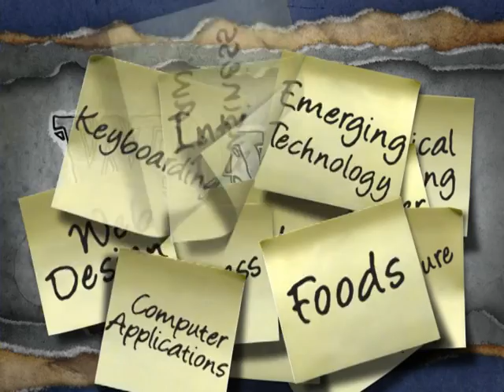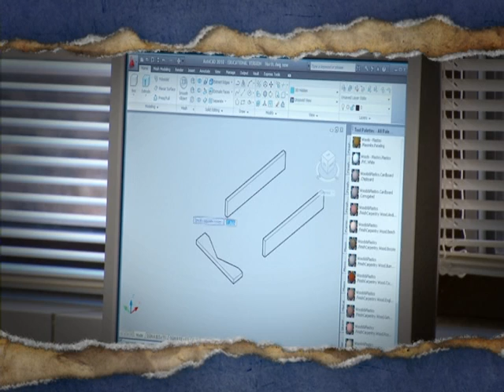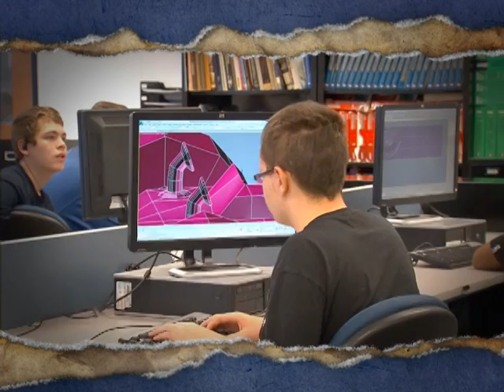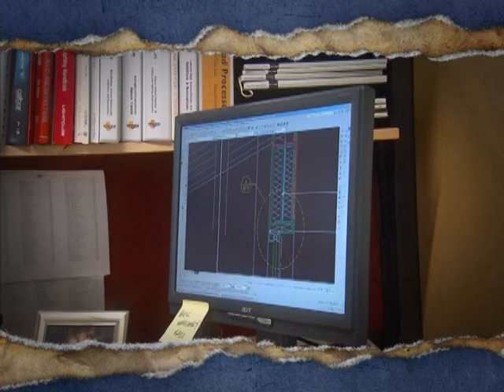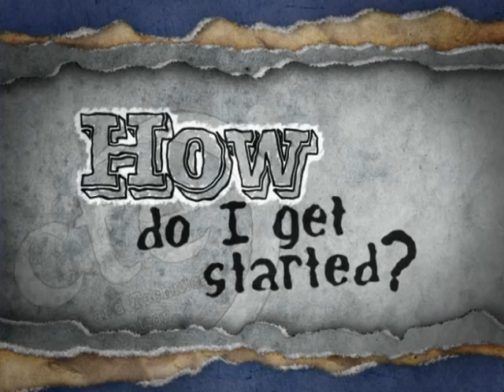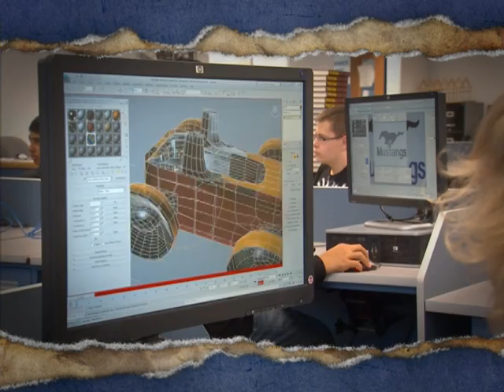Downers Grove North Career and Technical Education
Promotional video highlighting courses available to DGN students.